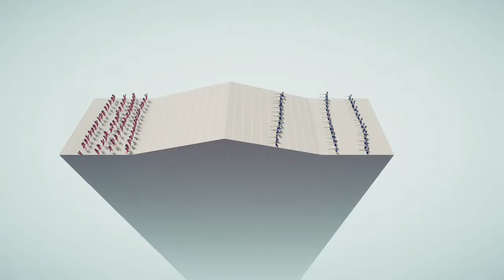TABS gameplay part 1.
Did you like TABS this is one of the best fighting simulation game of all time. This game just released a TABS game for xbox one,  ps4, and ps4 pro it's free if you have game pass but $19.99 if you don't.